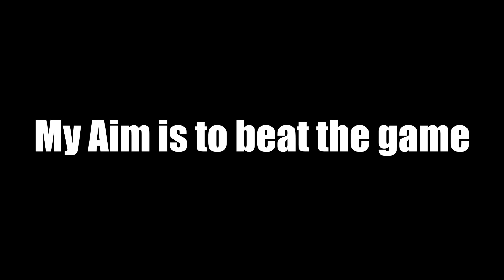Minecraft Speedrunner VS 2 Hunters First Match Trailer [HD]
Minecraft Speedrunner VS 2 Hunters First Match Trailer.
You guys all wanted this. I can't wait!

Swyper: @HeySwyp3r
NerdyAlbert: @NerdyAlbertMain

ABOUT FLIXRO:
Flixro is a Minecraft content creator working professionally to give you videos and streams on Twitch when he has spare time. He's been working on YouTube since 10 July 2017, still working hard on it to this day! Some of his videos are VODs from his Twitch streams and are edited well for you to watch here. Flixro also does Events that you can take part in to win prizes! 🙂

Today I try to beat the game while Swyper and NerdyAlbert try too kill me! This is just insane, awesome, poggers and cool! This video looks so fun to have made and hopefully you'll enjoy it! I Love these types of videos. It is lots of fun :D

Not Minecraft, But Water Rises or Minecraft, But Lava Rises, or any other but challenge like that. This is a speed run / speed runner of Minecraft against a killer / assassin but it is me and my good friends playing the NEW FUNNIEST MINECRAFT MOD EVER!!!